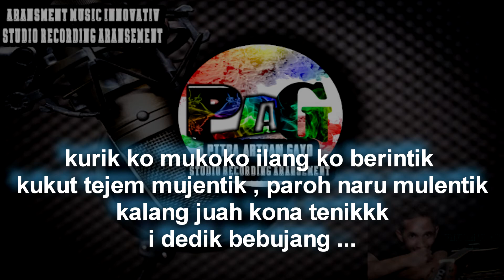KALANG ILANG - HENDRA (KARAOKE LAGU GAYO TERBARU 2021)